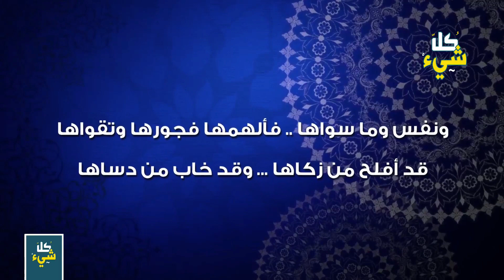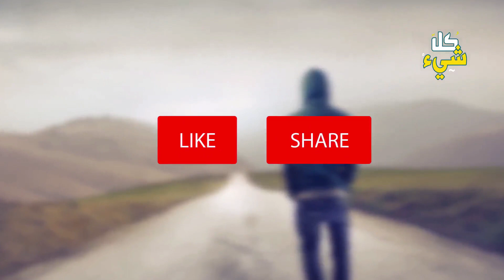التابعة الشريرة.. المخلوق الذي يعيش معك ويتنفس برئتيك وأنت لاتعلم عنه شيئا.. سترتعش من شكله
ونفس وما سواها .. فألهمها فجورها وتقواها .. قد أفلح من زكاها ... وقد خاب من دساها
أيات من الذكر الحكيم تثبت حقيقة انه يوجد بداخلنا ما نغذيه ليصبح الشخص الذى نصبح عليه ...
واليوم سنثبت لكم هذه الحقيقة ... حقيقة اسطورة التابع التى دحضها الله عز وجل فى ذكره الحكيم

التابع
اسطورة التابع
النفس
ونفس وما سواها
التابعة
أم الصبيان
القرينة
حقيقة التابعة
التابعه هل هي حقيقه وما وضعها في الشرع
حقيقة التابعة/ ام الصبيان
أعراض الأصابه بالتابعة
التابعة والقرين والجن
القرين
الجن
التابعة ام الصبيان
التابعة والقرين
التابعة والعين
التابعة عند الرجال
التابعة في المنام
التابعة وعلاجها
التابعة وسيدنا سليمان
ما هي التابعة
هل التابعة تعطل الزواج
قطع التابعة نهائيا
نزع التابعة
كيف تعالج التابعة
العالم الآخر والماورائيات
كل شيء